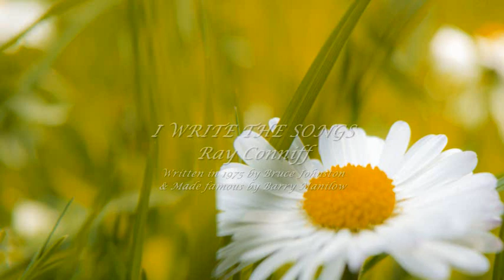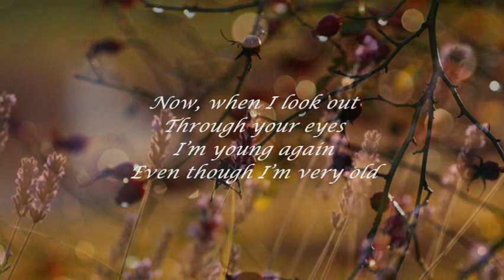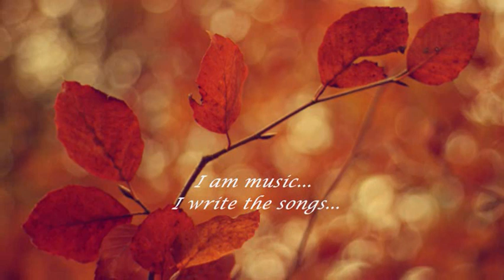RAY CONNIFF - I WRITE THE SONGS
"...to make the whole world sing...".